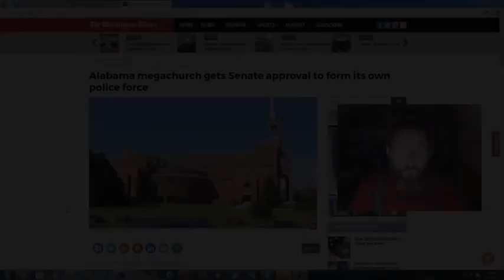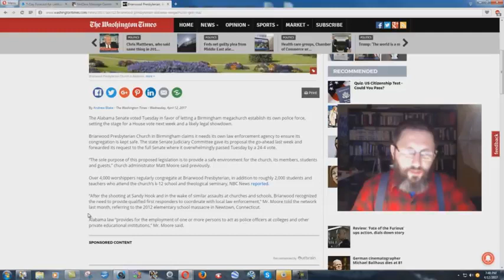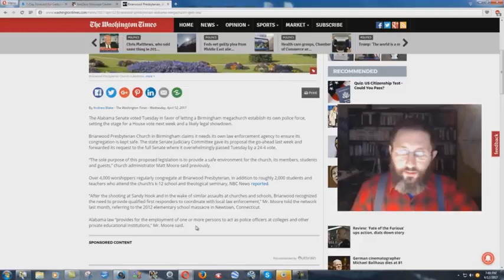Private Police Force For A Presbyterian Church - Bryan Denlinger